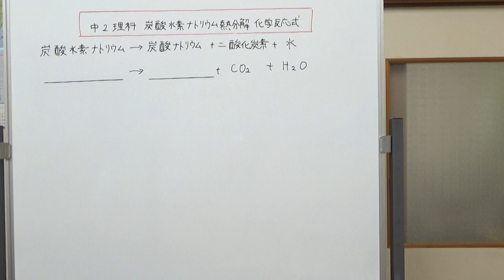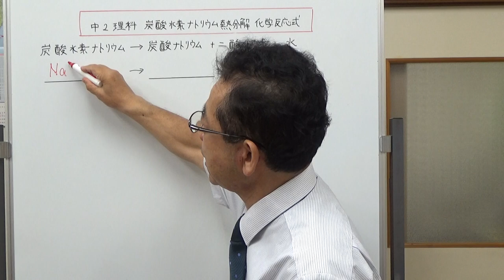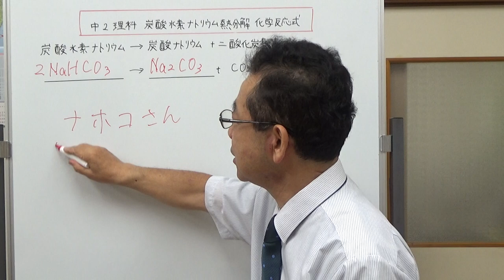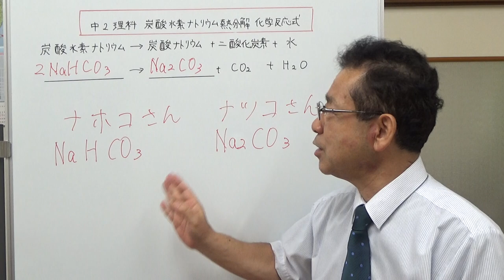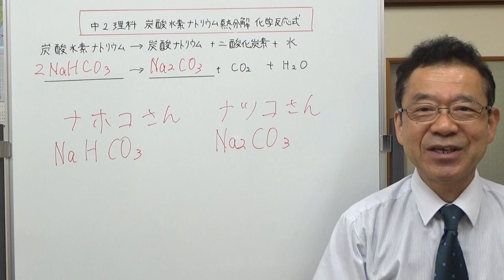【中2理科】炭酸水素ナトリウムの分解・化学反応式を覚えるコツ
炭酸水素ナトリウムの熱分解の化学反応式を覚えるコツを紹介しました。炭酸水素ナトリウムを分解すると、炭酸ナトリウムと二酸化炭素と水に分かれます。このとき炭酸水素ナトリウムと炭酸ナトリウムの化学式を覚えるのが大変という人のために、この2つの化学式を語呂合わせで覚える方法を紹介しています。